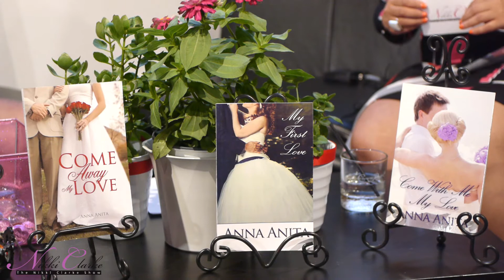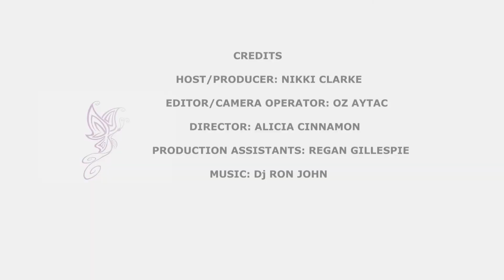The Nikki Clarke Show May 27, 2015 with special guests MALA SEHDEV & ANNA ANITA